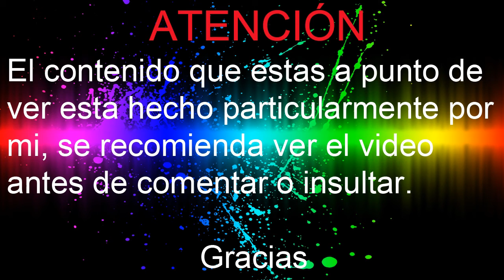Gta San Andreas Mission #29 First Date & Tanker Commander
que onda gente de youtube aquí Manny Punk espero y disfrutes el vídeo :)